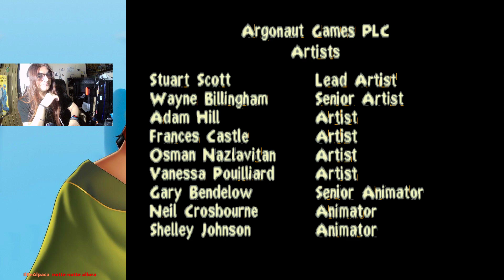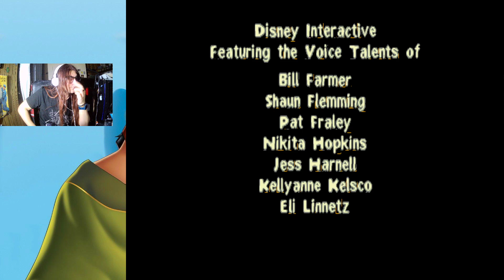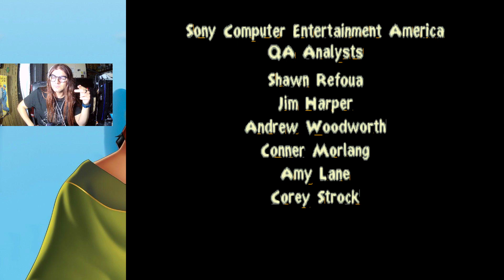LA POZIONE CORRETTA - Le Follie dell'Imperatore - FINE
è stato un bel viaggio